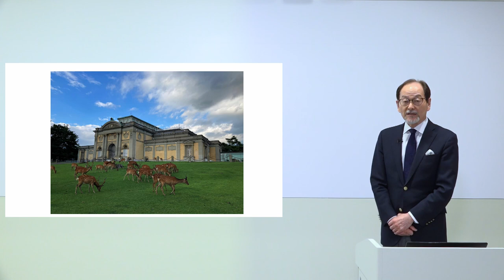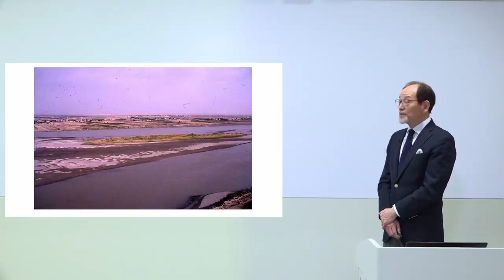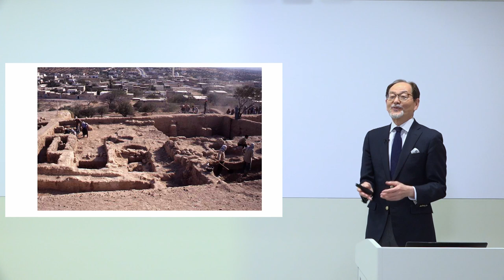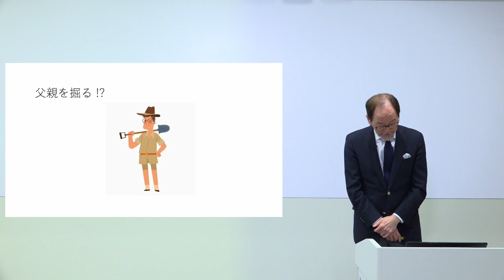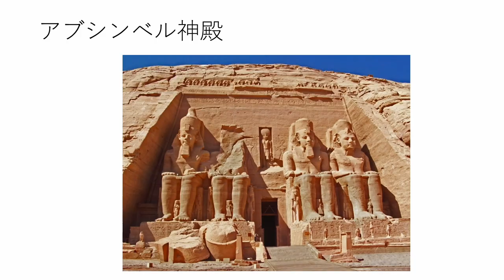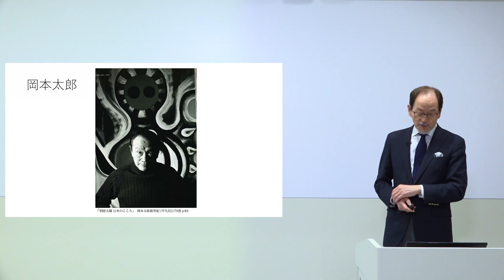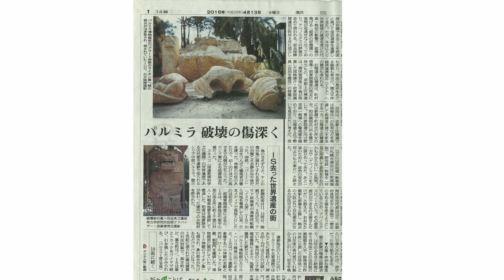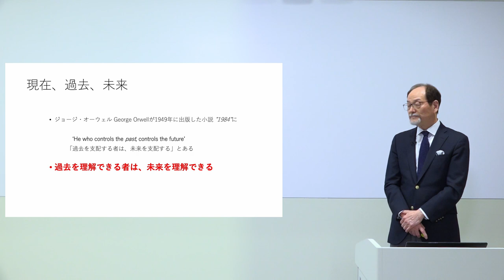考古学の魅力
奈良国立博物館 館長
井上 洋一

私を考古学研究者の道に向かわせた中学三年生夏休みの発掘体験。それから私は考古学の魅力にどんどんはまっていきました。考古学者に憧れ、大学・大学院で考古学を学び、紆余曲折を経て考古学研究者に。今回の講演では、私をここまで虜にした考古学の魅力につて、国内外での発掘調査の裏話も含め、お話ししたいと思います。さまざまな歴史の謎解きこそ、考古学の醍醐味です。しかし、考古学は単に古代のロマンを追い求めるだけのものではありません。時代・地域を異にする人間の営みを学ぶことで自分自身を振り返り、現代の社会や文化のあり方、そして未来の社会を考えるためにも考古学は重要な学問であることもお伝えしようと思います。

開催団体：成城大学

せたがやeカレッジは、世田谷区内６大学（国士舘大学・駒澤大学・昭和女子大学・成城大学・東京都市大学・東京農業大学）と区教育委員会が、共同で運営する生涯学習Webサイトです。大学、そして教育委員会の特色あるコンテンツを配信しています。